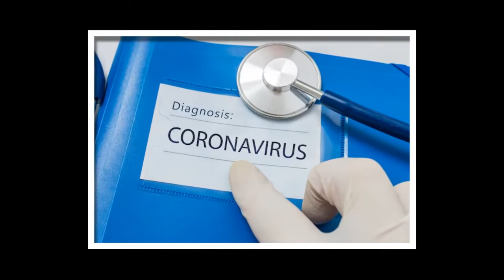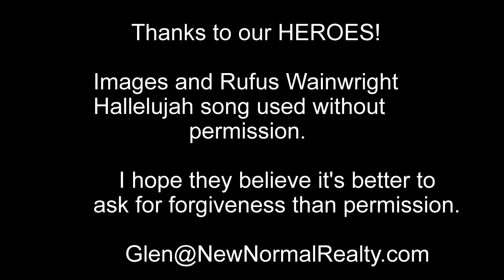Hallelujah for those who serve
Watch and listen with someone you love.